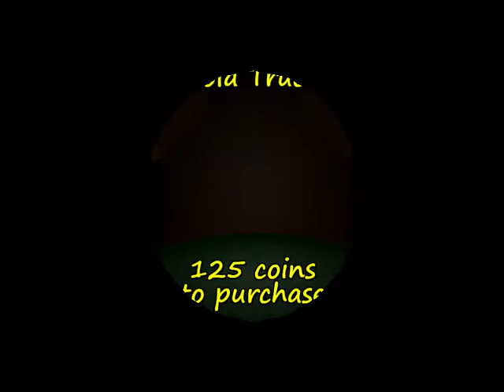Waylon's Story The Simpsons Hit & Run 2020 11 15 21 22 21